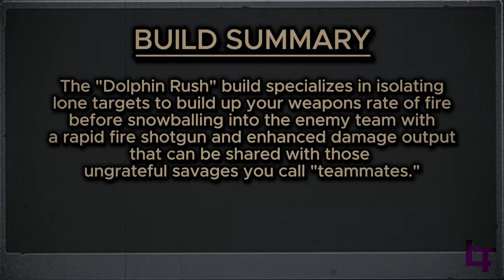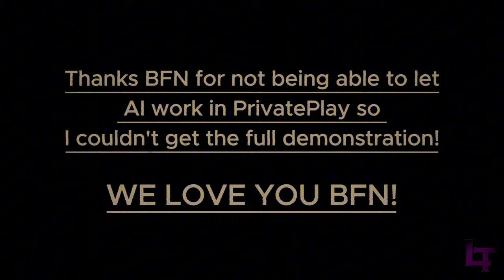The Dolphin Rush - BFN Builds